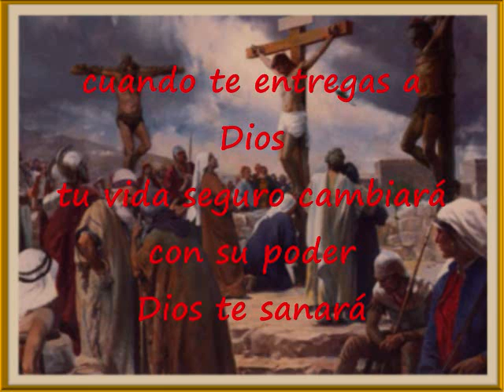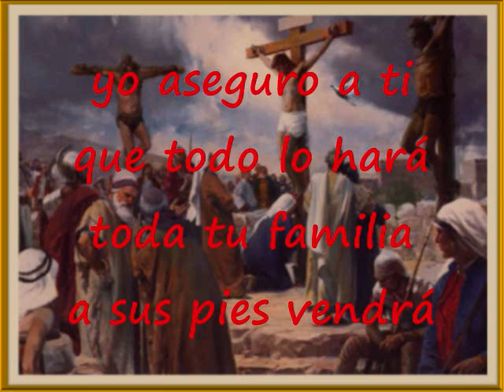Cuando Aceptas A Cristo